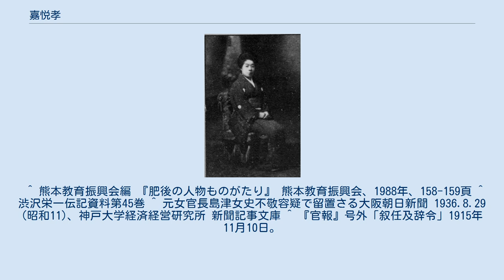嘉悦孝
嘉悦 孝（かえつ たか、慶応3年1月26日（1867年3月2日） - 昭和24年（1949年）2月5日）は、熊本県熊本市本山町出身の女性教育者。
明治36年に日本初の女子商業教育校、私立日本女子商業学校を創立。
学校法人嘉悦学園創立者。
孝子とも。
 孝の父である嘉悦氏房は熊本藩の儒学者、横井小楠の教えを受けていた。
孝は幼いころから父を通して学問を学び、実学思想を身に付けていった。
彼女が女子の経済的自立に関して考えるに至った経緯として、父である嘉悦氏房が経営していた緑川製紙場で女工として働いていたということがある。
成長してからは東京の成立学舎女子部で学び、教育への理解を深めていった。
卒業後、同校にて教鞭を取り、日本女子教育会講師などを務めた後の明治36年（1903年）、私立日本女子商業学校を創立した。
 学校の創立にあたり、金銭面の工面に苦労したようであり、鉄道債などを購入して運用していたが、購入時の価格よりも価値が下落したことから目の前が真っ暗になったと語っている。
 同時期に商業教育の援助を行っていた渋沢栄一を訪れ、日本女子高等商業学校の新校舎建設に掛かる費用援助を申し入れている。
渋沢栄一は日本女子高等商業学校建設後援会の発起人を受諾し、建設資金を寄付した。
また、渋沢栄一は没するまで、同校の顧問を務めていた 。
 実弟に陸軍少将の嘉悦敏。
 ^ 熊本教育振興会編 『肥後の人物ものがたり』 熊本教育振興会、1988年、158-159頁 ^ 渋沢栄一伝記資料第45巻 ^ 元女官長島津女史不敬容疑で留置さる大阪朝日新聞 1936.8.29 (昭和11)、神戸大学経済経営研究所 新聞記事文庫 ^ 『官報』号外「叙任及辞令」1915年11月10日。